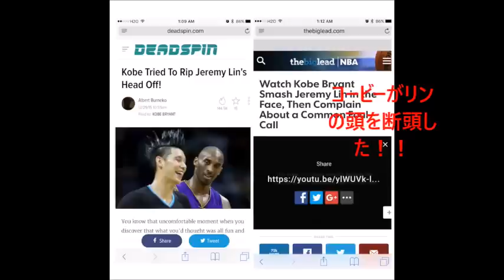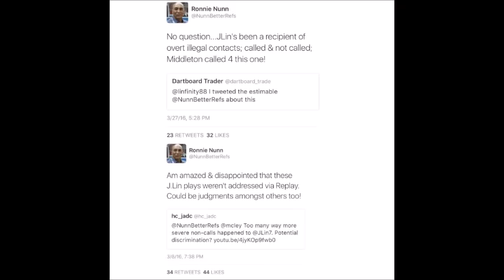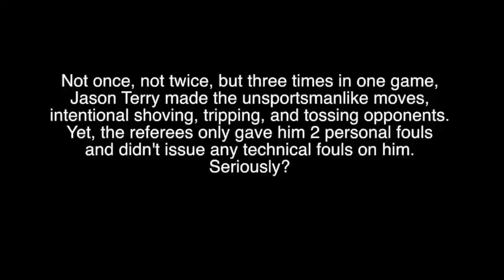[NBAアジア人差別] ジェレミー・リンが選手と審判から受ける違う扱い